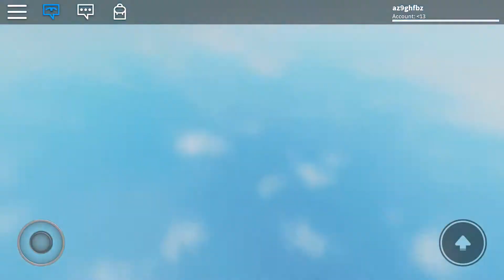God bless my freind